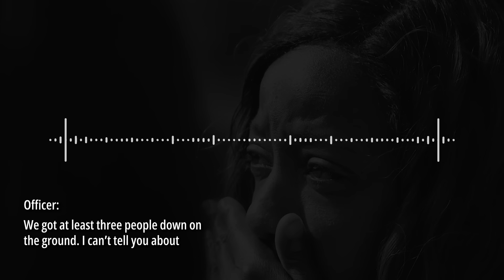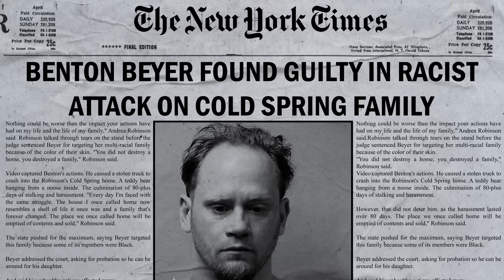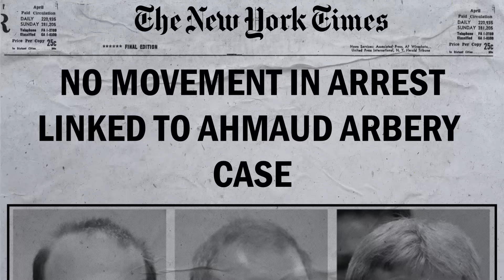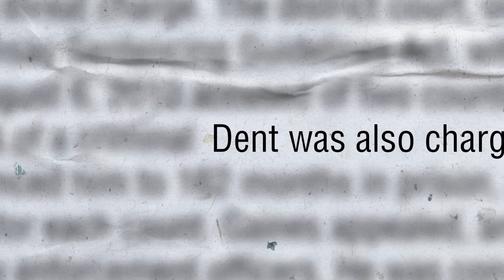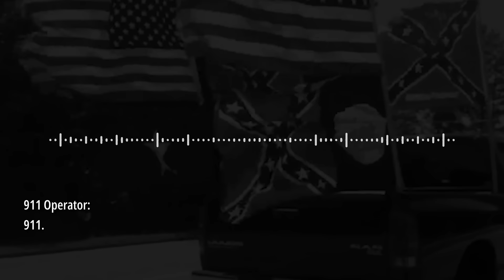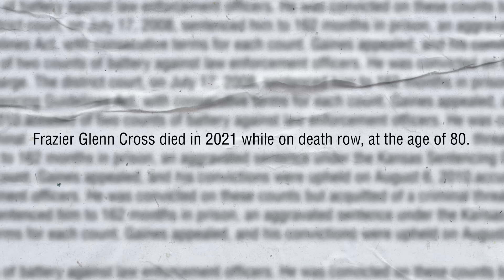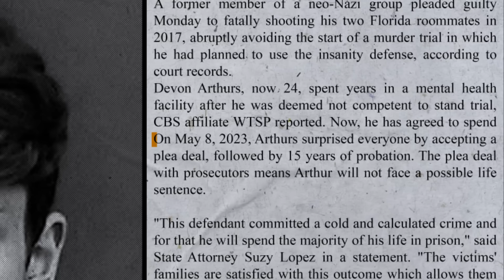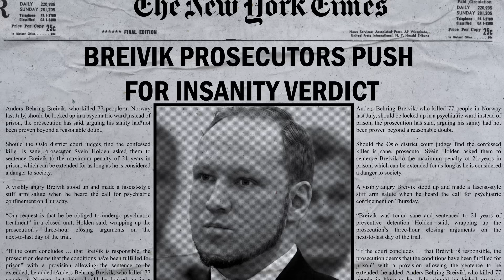KKK Members Reacting To Life Sentences...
Sick of all the blurs and censorship? We get it.

Witness the dramatic and intense reactions of KKK members as they face life sentences in court. In this gripping video, we delve into the emotional responses and the reality of facing justice. From shock to denial, see how these individuals cope with the life-changing verdicts.

Don't miss out on this eye-opening and thought-provoking video.

Timecodes:
0:00 - Intro
0:29 - Payton Gendron
7:39 - Benton Beyer
11:21 - Brenton Tarrant
14:25 - Travis & Gregory McMichael & William Bryan
22:45 - William Melendez
28:15 - Jeremy Christian
32:46 - Kayla Norton & Jose Torres
36:43 - Frazier Glenn Cross
42:05 - Russell Courtier
44:49 - Michael Amantullo
47:31 - Devon Arthurs
50:55 - Jeremy Moody & Christine Moody
53:59 - Andres Breivik